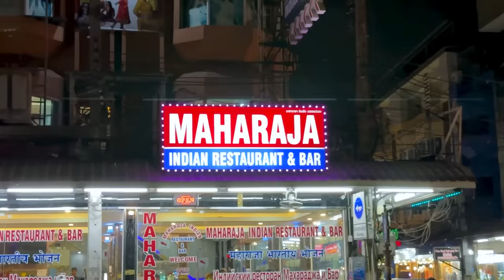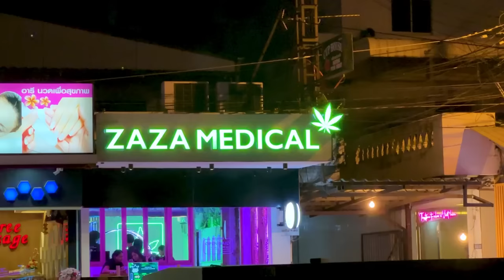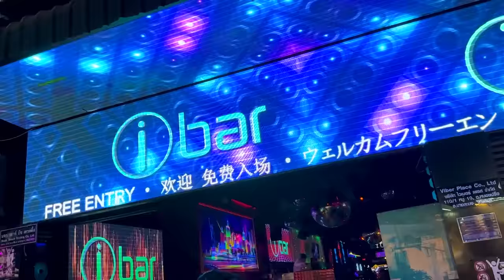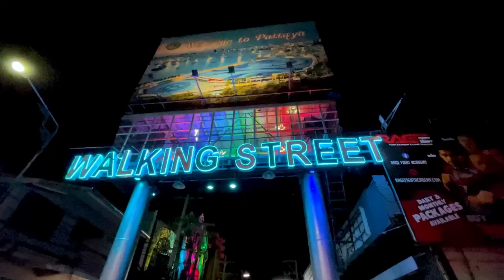EP #7 - Night Life in Pattaya | Walking Steet | Pattaya Beach | Thailand